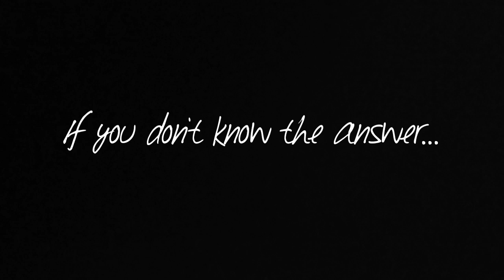Why do cats have 9 lives?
Cats for Lainners

ALL VIDEO OR IMAGES USED ARE FOR TEACHING AND CRITIQUING PURPOSES.